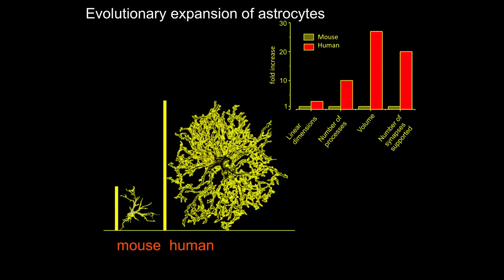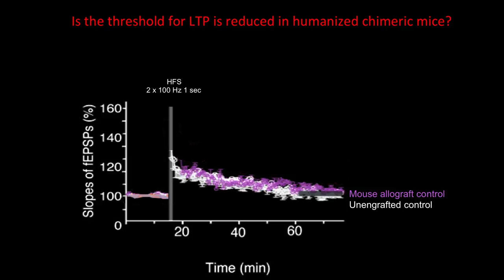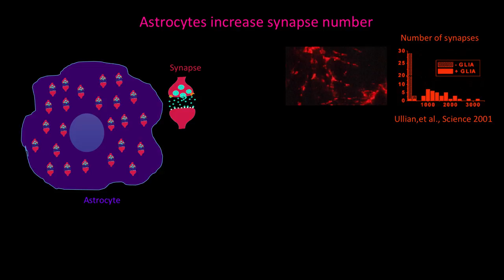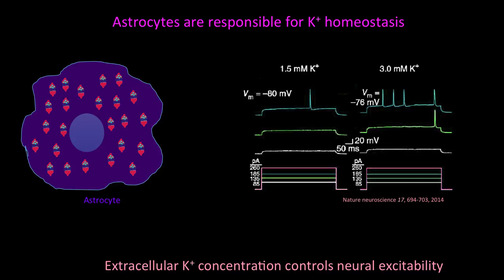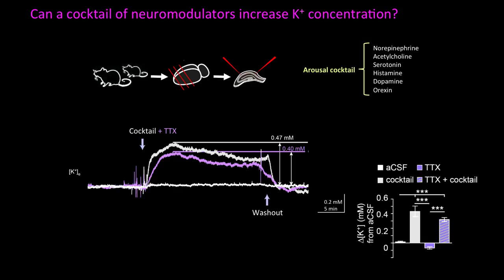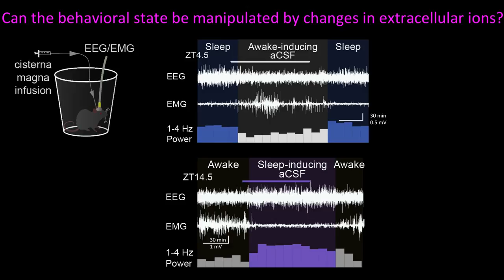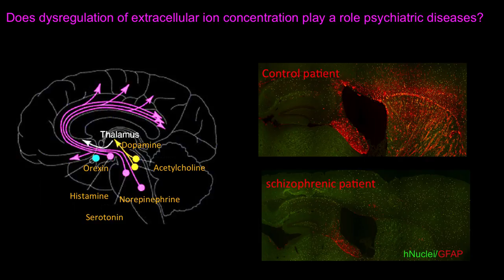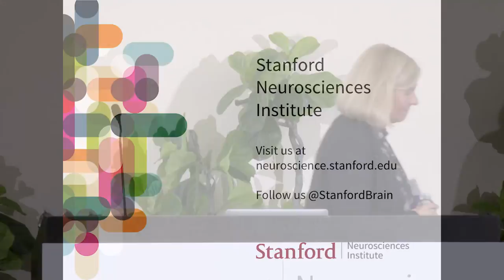The Nightlife of the Brain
Maiken Nedergaard is Professor of Glial Cell Biology at the Center for Neuroscience at the University of Copenhagen, Denmark and Dean’s Professor and Co-Director of the Center for Translational Neuromedicine at the University of Rochester Medical Center in Rochester, NY. Her multiple interests range from basic research on neuron-glia interactions to their role in aging, small vessel disease, seizure disorders and cerebral blood flow.  Forefront amongst her discovery is the identification of the glymphatic system, a brain equivalent of the lymphatic system within which cerebrospinal fluid diffuses rapidly and mixes with interstitial fluids, thereby filtering metabolic byproducts that accumulate due to neuronal activity. The glymphatic system dramatically expands during sleep compared to waking – brain cleaning and detoxification is thus greatly facilitated during sleep, providing a novel and direct explanation for what we all generally consider sleep’s restorative effect.